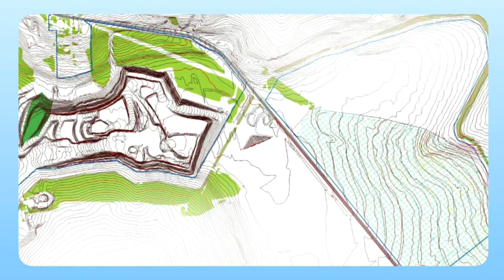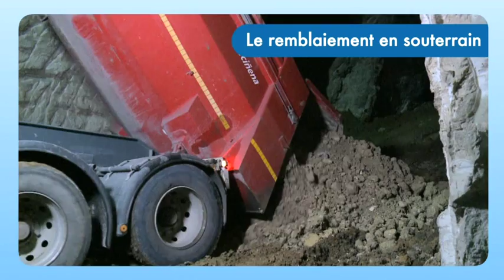Exploitation des carrières Placoplatre : le remblaiement des terres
L'étape de remblaiement des carrières permet d'assurer la sécurité du site en comblant l'ensemble des vides. Elle se déroule de façon simultanée avec l'exploitation. Le remblaiement des terres utilise les matériaux sains du site ainsi que des matériaux issus de chantiers de terrassement des communes avoisinantes, validés par un processus de qualité